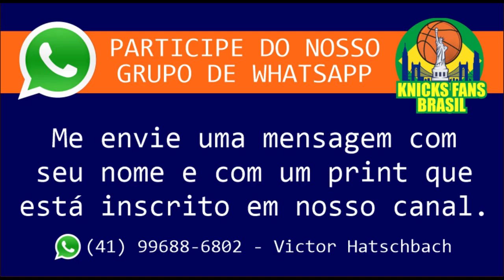Stephen A. Smith fala bobagens sobre Donovan Mitchell e irrita Knicks Fans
Stephen A. Smith fala bobagens sobre Donovan Mitchell e irrita Knicks Fans. Fala sobre trocar Donovan Mitchell por RJ Barrett e mais PICKS.
Fala bobagem sobre Patrick Ewing e Carmelo Anthony.
E mostramos também o trecho aonde ele fala que os Knicks não mereciam Spida no passado e agora fala sobre trazer para os Knicks.

ADM @victorhatschbach

Este Vídeo é um Oferecimento de:

07) Mentor (apostas online): o_mentor_tips
08) Decorgesso: @decorgessocwb / @decorgessojoinville
09) Cambiall Campinas: @cambiallcampinas